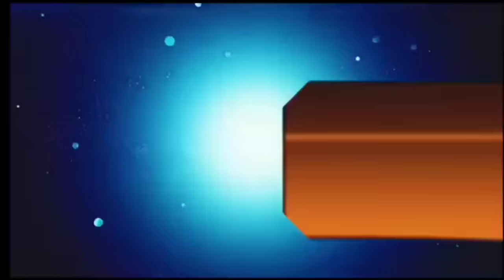आज 10 जून 2024 झारखंड की ताजा खबर ।। Today Jharkhand News, Jharkhand Breaking News Champai Soren